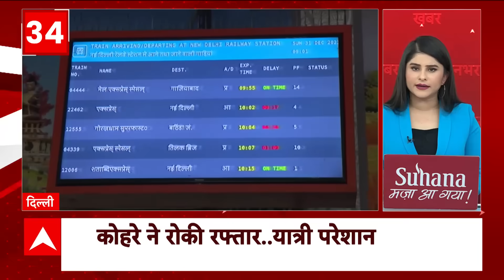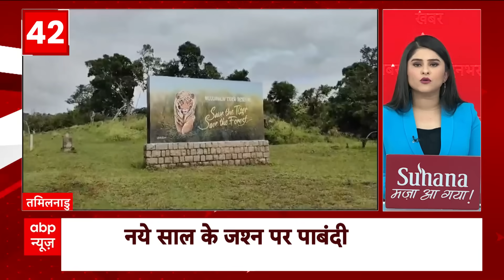अयोध्या के कनक भवन में श्रद्धालुओं की भारी भीड़ | PM Modi Ayodhya Visit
PM Modi Ayodhya Visit: प्रधानमंत्री नरेंद्र मोदी ने शनिवार (30 दिसंबर) को अयोध्या को हजारों करोड़ रुपये की सौगात दी. इस दौरान उन्होंने अयोध्या में एयरपोर्ट का उद्घाटन किया. इस हवाई अड्डे का नाम महर्षि वाल्मीकि के नाम पर रखा गया है. इसके अलावा पीएम मोदी निषाद राज के घर भी पहुंचे और लोगों से श्रीराम ज्योति जलाने के आह्वान किया. इन सभी चीजों को लेकर देशभर में चर्चा हो रही है. जहां एक ओर इसके धार्मिक मायने निकाले जा रहे हैं तो वहीं इन सभी चीजों को सियासी संदेश के रूप में भी देखा जा रहा है.

रामलला 22 जनवरी 2024 को भव्य मंदिर में विराजमान होंगे, लेकिन पीएम मोदी ने 30 दिसंबर से ही अयोध्या के माहौल में उत्साह भर दिया है और देश की फिजा में भक्ति का रंग घोल दिया है. पीएम मोदी शनिवार को राम मंदिर में रामलला की प्राण-प्रतिष्ठा से पहले अयोध्या वासियों को कई सौगात देने पहुंचे.

मीरा मांझी ने कहा कि मैं सुबह से खाना बना करके रखी थी.. 1 घंटे पहले पता चला कि हमारे घर प्रधानमंत्री मोदी जी आ रहे हैं. हम सोच रहे थे कि क्या बना दें वह खुश हो जाए. उनके लिए मैंने चाय बनाया. अच्छे से उनका स्वागत किया और फिर बैठाया.